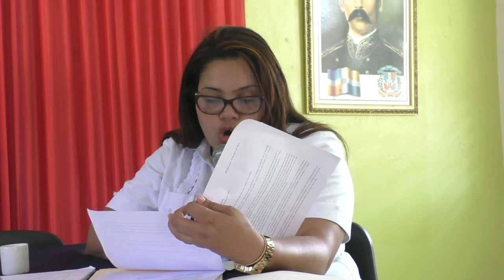APRUEBAN 6 POLICIAS ACOSTADOS A SOLICITUD MAESTROS DE ESCUELA GREGORIO LUPERON